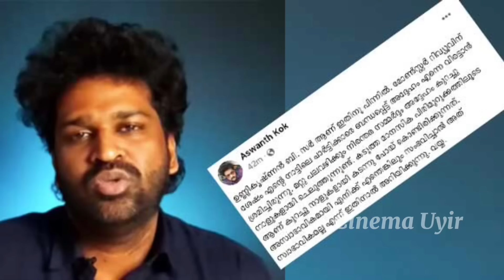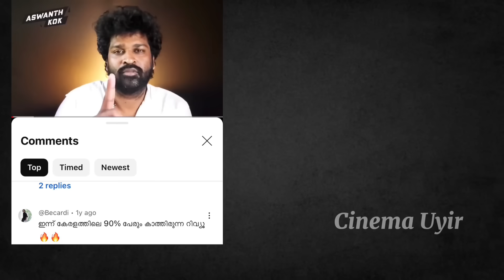മമ്മൂട്ടി ചെയ്താൽ ആഹാ..മോഹൻലാൽ ചെയ്താൽ ഓഹോ! !!